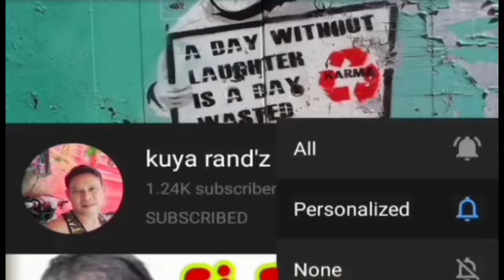KAKAYANIN NYO KAYA ANG GANITONG PAGSUBOK SA BUHAY? NAPAKABUTING MONG ANAK AT KAPATID KUYA MARIO!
Mga KaRancho Muli Kaming Namahagi ng Tulong sa Isang Brgy. na Sakop ng Nasugbu Batangas,Sa Tulong ng Mga Nag Sponsor Mula sa Seventh day Adventist.Kasama namin sila na Naglibot sa Mga Liblib na Lugar sa Brgy. Kaypusa Upang Maghatid ng Tulong sa Mga Kababayan Nating Kapuspalad.Kaya Lubos po akong Nagpapasalamat sa Kanila...
Say Mga Nais po Magpaabot ng Ruling,Maaari nyo po ako I Message sa aking FB Account/ FB Page o Kumuntak sa aking Cellphone Number or GCash.